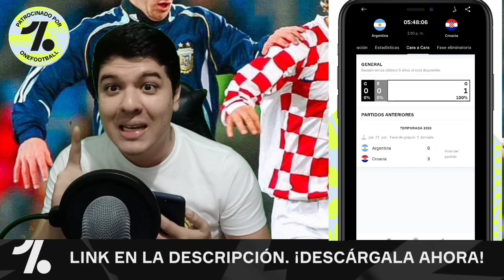Argentina 3 - 0 Croacia |Copa mundial FIFA 2022 Qatar| Messi y Alvarez conducen a los gauchos 🇦🇷🇭🇷